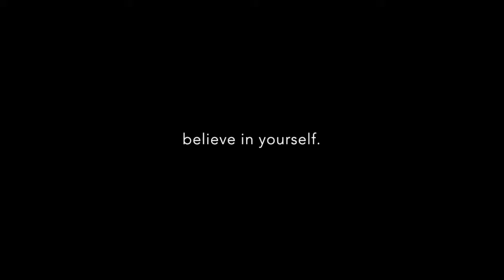MyImperfectLife - Day 135 - this is my most vulnerable video yet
Yahaya Baruwa
Struggles of a Dreamer
Millionaire Mindset

Steve Harvey
Oprah Winfrey
Ellen DeGeneres
Steve Harvey
Entrepreneur Magazine
Queen Latifah